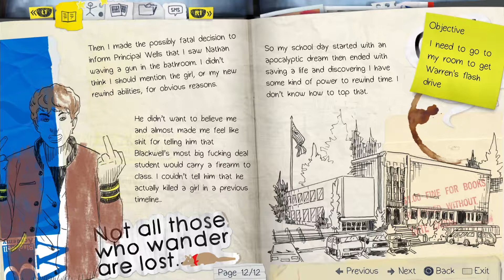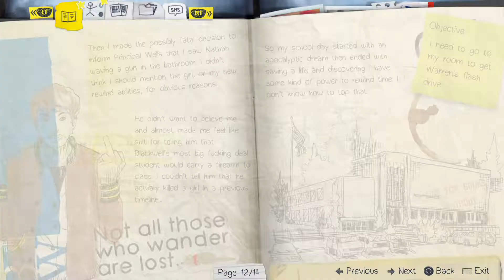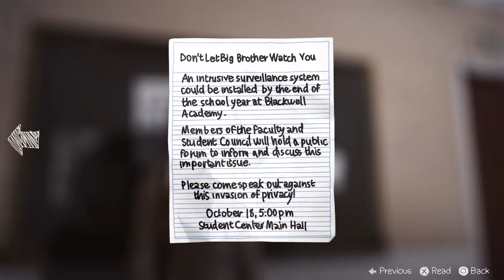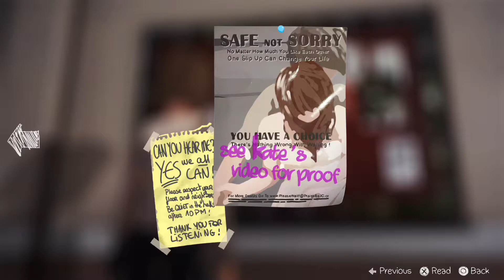Let's play life is strange Part 4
My Let's play of life is Strange, Talk to Victoria, a big bully, and also there's some commotion going around campus.